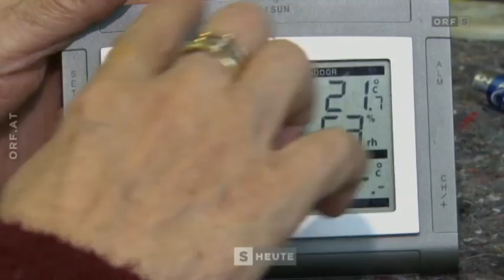Salzburg heute: Wegwerfgesellschaft Elektroschrott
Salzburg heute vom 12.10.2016